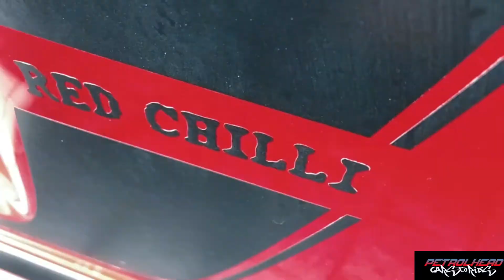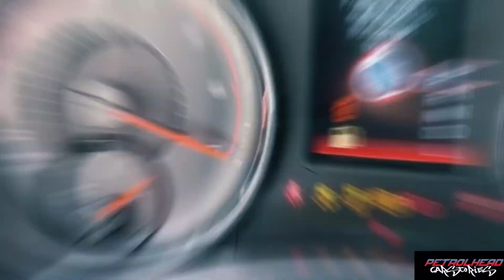Overtaking A Sunny And Getting Stopped By The Cops.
Nazran tells us about the time he tried overtaking a Nissan Sunny, as he was getting late for his work event, but unfortunately got spotted by the cops, who then stopped him for reckless driving in a residential area. He tells us how he got away without a fine after he pleaded to them and cooperated, and told them about his situation, even though they were accusing him of installing a supercharger in his car previously. He gives his opinion on the car community, and how even though there are always debates on whether to go for American or German cars, they all share the same passion: the need for speed. He talks about the modifications he applied on his car, the Dodge Charger.

Intro - Farhan Jaseel

Edited By - Akash Menon